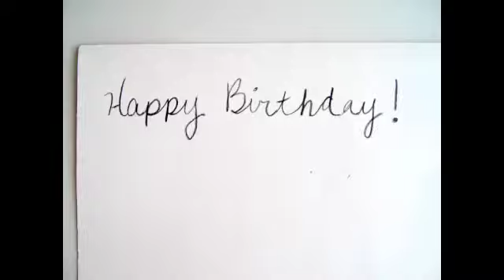Nati's bday present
The making of Nati's birthday present